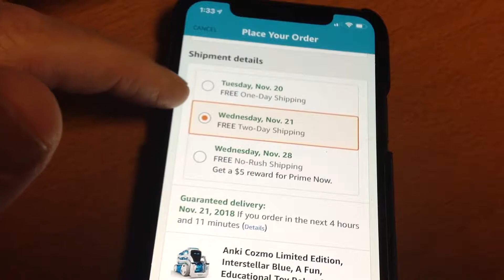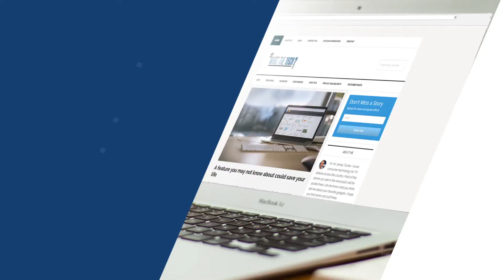Be Patient and Earn $$ from Amazon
Buying something on Amazon Black Friday week? You probably don't need it right away. If you can wait a few days you can earn $5 from Amazon.